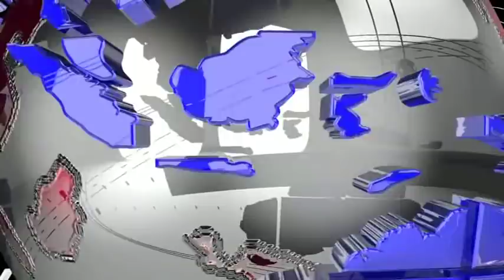# হাতের নাগালেই বৈজ্ঞানিক পদ্ধতিতে মাছের পোনা চাষ #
সরকারি কোন সাহায্য ছাড়াই সম্পূর্ণ নিজের উদ্যোগে মাছের রেনু থেকে পোনা বৈজ্ঞানিক পদ্ধতিতে উৎপাদন করে বাজারে বিক্রি করে স্বয়ম্ভর হবার চেষ্টা করছেন সামশুল উদ্দিন নামে এক যুবক। তার বাড়ি ধর্মনগর কালাছড়া আর ডি ব্লকের উত্তর হুরুয়া গ্রাম পঞ্চায়েতে। সরকারি সাহায্য মিলবে তার প্রত্যাশা এমনটাই।